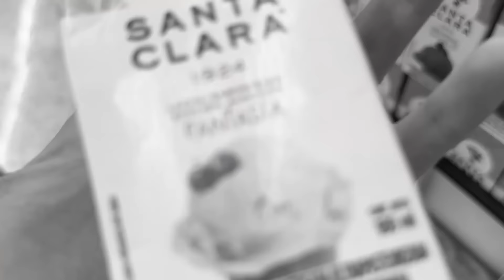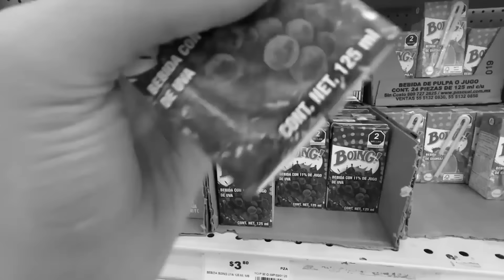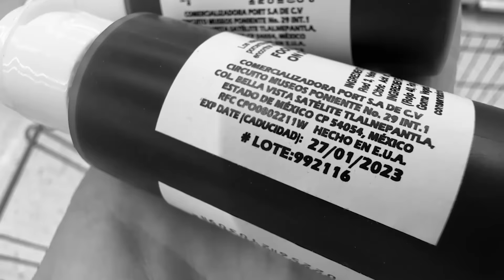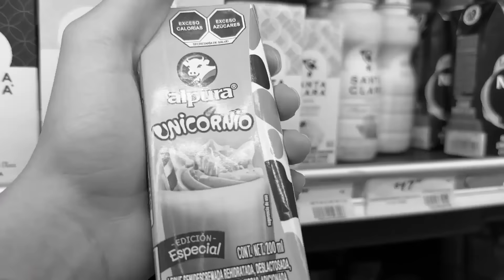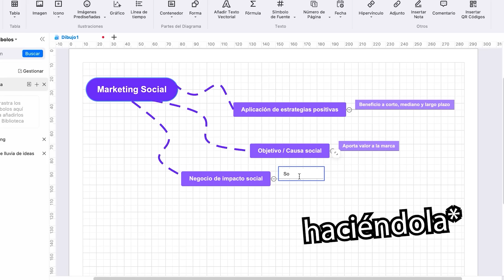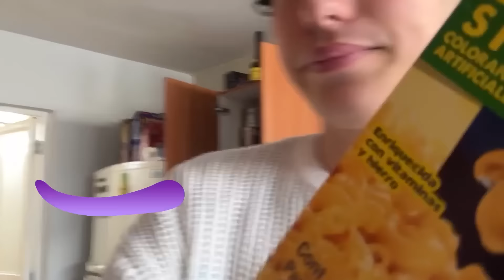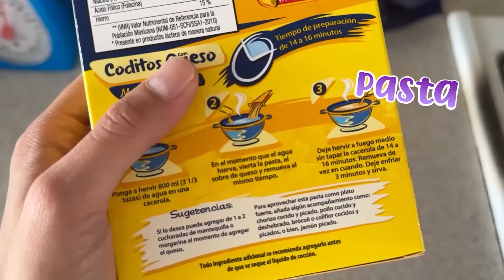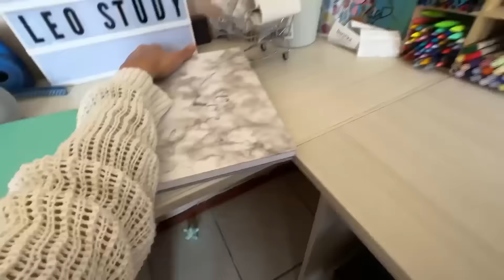24 HORAS VIVIENDO de color MORADO 😩🦄💜🍬 *Pinté comida* | Leo Study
⛅SUSCRIPTORES ACTUALES:
2,942,983